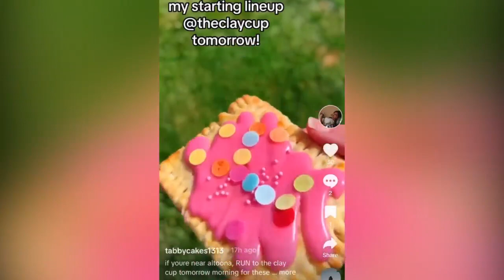Brownie Bars, Cookies, Candied Grapes, and more sweet treats with Tabby Cakes Bakes WTAJ Studio 814